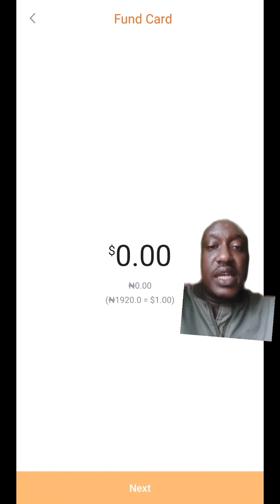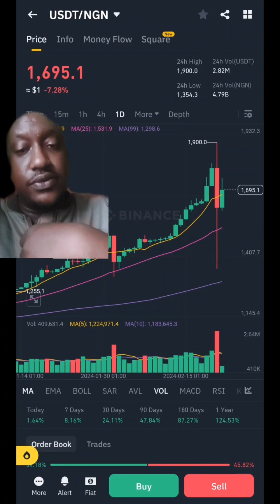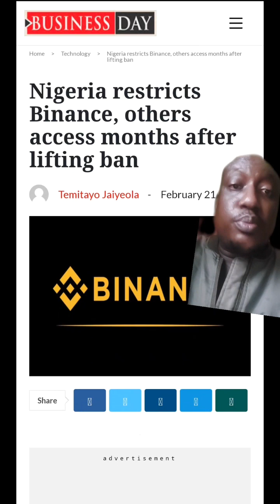My Thoughts on Restriction Binance And other Cryptocurrency Exchanges by Nigeria Govt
Binance And other Cryptocurrency Exchanges are not the reason for USD/NGN Exchange Rate Manipulation. Watch the video for better understanding and the culprits behind Exchange Rate manipulation. Also some solutions Govt need to adopt